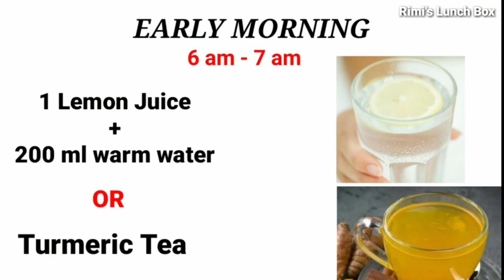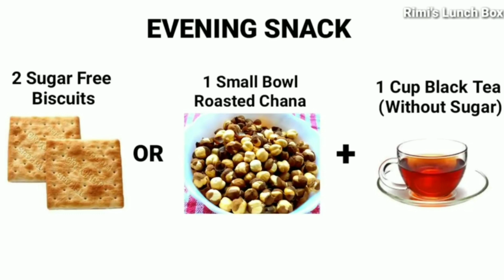PALAK DIET PLAN TO LOSE 10 KGS IN 10 DAYS | 100% Effective Results In Weightloss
Buying Link :
Himalayan Pink /Rock Salt :
Virgin Coconut Oil for Cooking
Extra Virgin olive oil :
Lipton Green Tea :

Buying Link :
Life Line 4 In 1 Delux Treadmill :